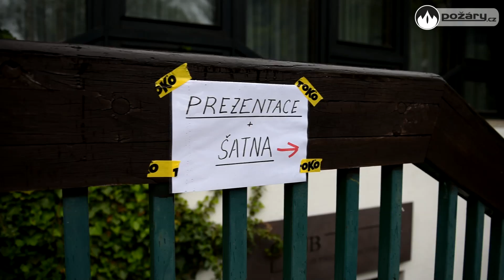POŽÁRY.cz: Zima ani déšť závodníky neodradily od Jarního běhu Kunratickým lesem v roce 2016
7. ročníku „Jarního běhu Kunratickým lesem“ se navzdory deštivému počasí a oslavy Dne hasičstva na Hradčanském náměstí zúčastnilo 75 závodníků, z toho 11 žen.